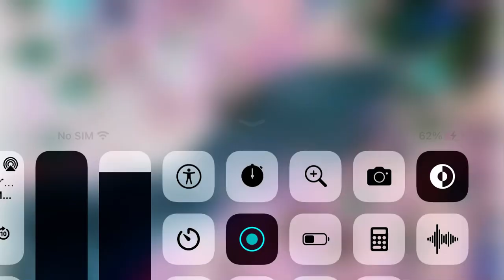May 4, 2022